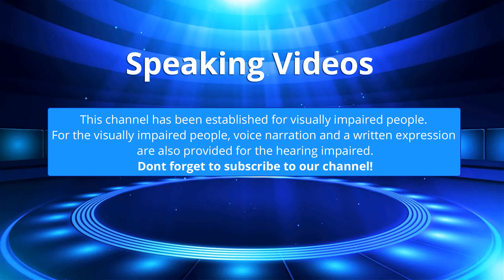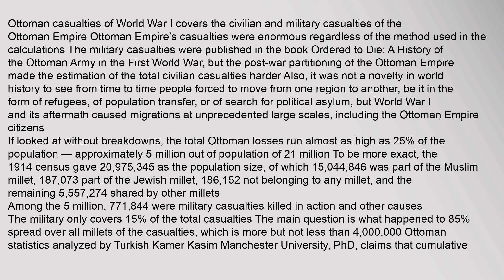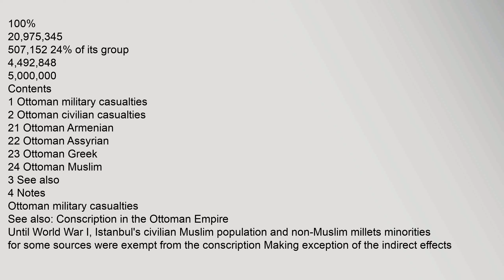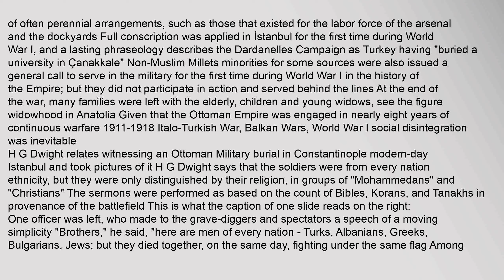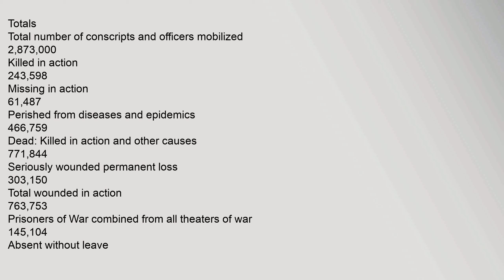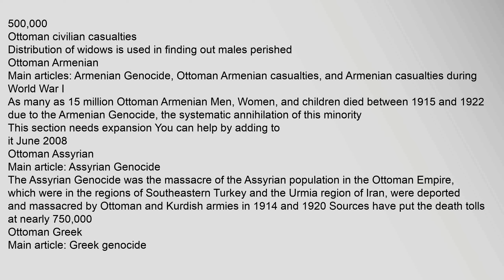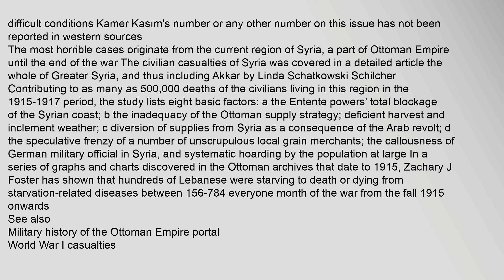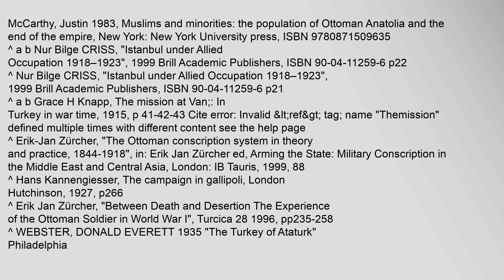Ottoman casualties of World War I